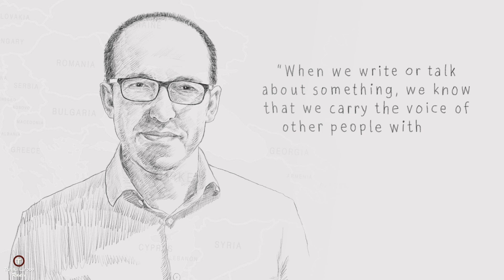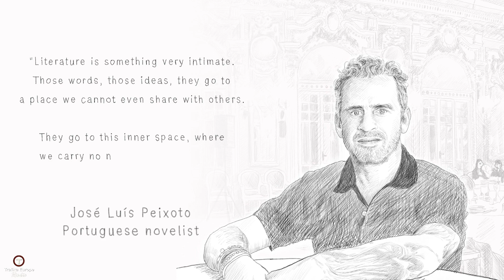This is Trafika Europe Radio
Trafika Europe Radio is Europe's literary radio station, free online!

Thanks so much to all who have joined with us in community over our first season - authors, publishers, translators, technical staff, interns, editors and hosts, supporting and partnering cultural organizations and individuals - and everyone who has tuned in to our literary audio podcasts and livestream!

Trafika Europe Radio will launch season four on Sunday 12 September 2021! To listen live, check our schedule, explore our podcast archives, or sign up for info on future shows, please visit:

Please consider becoming a Trafika Europe Radio sustaining subscriber for just $5 per month (or more - you set the amount). We depend on our listeners for support - and you can cancel at any time. With our thanks, you'll enjoy access to our Premium audio content archive, for Subscribers only - with our thanks!

and select the "Sustaining Subscriber" tier to get started - or choose one of our other tiers there. Thanks so much!

Trafika Europe Radio - Europe's literary radio station - come join the conversation!